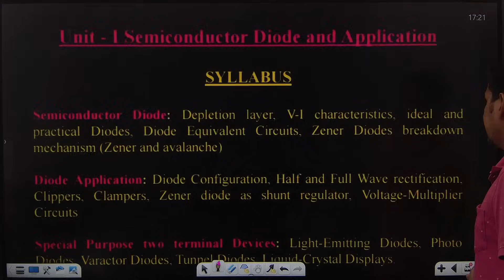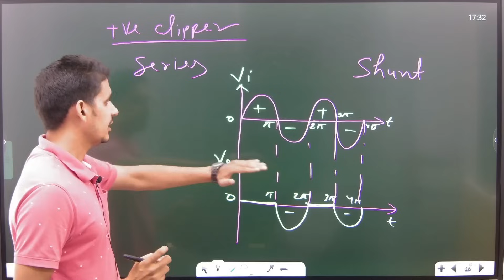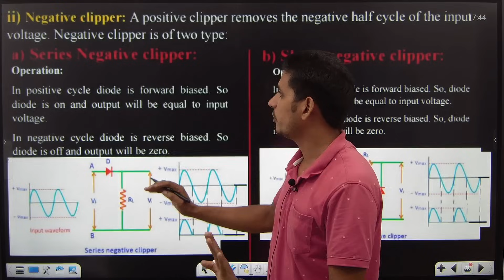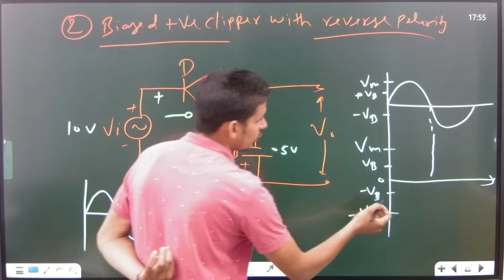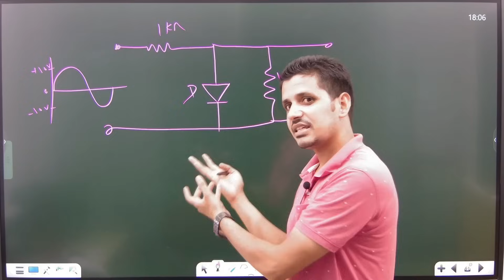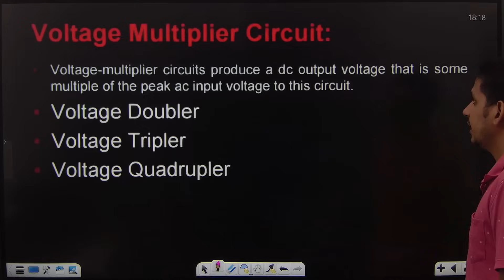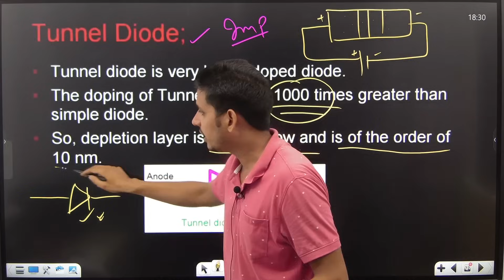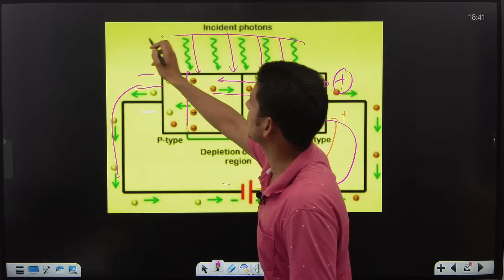UNIT-1 I Part-3 I Electronics Engineering I by Vimal sir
ये पुरानी Videos हैं  I New Syllabus की New Videos देखो
New Videos ke link नीचे  दिए गए हैं I

BEC101 / BEC201 : FUNDAMENTALS OF ELECTRONICS ENGINEERING
Unit-1
Semiconductor Diode: Depletion layer, V-I characteristics, ideal and practical Diodes,
Diode Equivalent Circuits, Zener Diodes breakdown mechanism (Zener and avalanche)
Diode Application: Diode Configuration, Half and Full Wave rectification, Clippers,
Clampers, Zener diode as shunt regulator, Voltage-Multiplier Circuits
Special Purpose two terminal Devices: Light-Emitting Diodes, Photo Diodes, Varactor
Diodes, Tunnel Diodes.
Unit-2
Bipolar Junction Transistor: Transistor Construction, Operation, Amplification
action. Common Base, Common Emitter, Common Collector Configuration
Field Effect Transistor: Construction and Characteristic of JFETs. Transfer
Characteristic. MOSFET (MOS) (Depletion and Enhancement) Type, Transfer
Characteristic.
Unit-3
Operational Amplifiers: Introduction, Op-Amp basic, Practical Op-Amp Circuits
(Inverting Amplifier, Non-inverting Amplifier, Unit Follower, Summing Amplifier,
Integrator, Differentiator).Differential and Common-Mode Operation, Comparators.
Unit-4
Digital Electronics: Number system & representation, Binary arithmetic, Introduction of
Basic and Universal Gates, using Boolean algebra simplification of Boolean function. K Map
Minimization upto 6 Variables.
Unit-5
Fundamentals of Communication Engineering: Basics of signal representation and
analysis, Electromagnetic spectrum Elements of a Communication System, Need of
modulation and typical applications, Fundamentals of amplitude modulation and
demodulation techniques.
Introduction to Wireless Communication: Overview of wireless communication,
cellular communication, different generations and standards in cellular communication
systems, Fundamentals of Satellite & Radar Communication.
AKTU Result
AKTU date sheet
AKTU first year
Aktu syllabus
Electronics engineering
Electrical engineering
PPS
FME
Engg physics
Engg. chemistry
Carry over